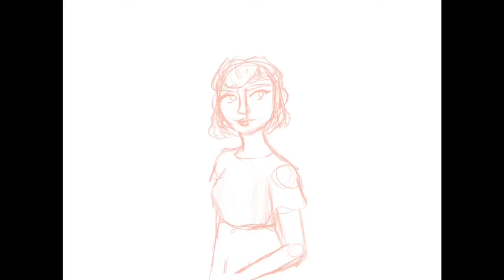✨ p r o c r e a t e d r a w i n g : d a y 1✨ (First Video!!)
This is my first video, I hope to post another video next week!